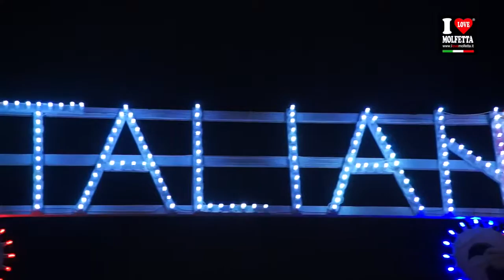'Illuminiamo la tradizione' HOBOKEN ITALIAN FESTIVAL 2015 Madonna dei Martiri